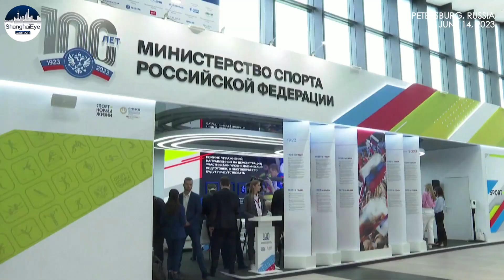Highlights | Participates discuss economic issues at St. Petersburg International Economic Forum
Hungarian FM Szijjarto said it was “physically impossible” to ensure his country’s energy security without Russian energy imports.

He made this remark at the St. Petersburg International Economic Forum on Thursday during a visit to Russia. Szijjarto added the preparations for next winter must begin as soon as possible.

During the four-day economic forum, Russia’s top economic officials, discussed those who had left the country last year, both companies and individuals.

On the same day, at a briefing taking place on the sidelines of the forum, Russian FM spokeswoman Zakharova said the country’s nuclear deterrence policy is purely defensive.

The statement came after Russian President Putin said Moscow will deploy some of its tactical nuclear weapons to Belarus next month.